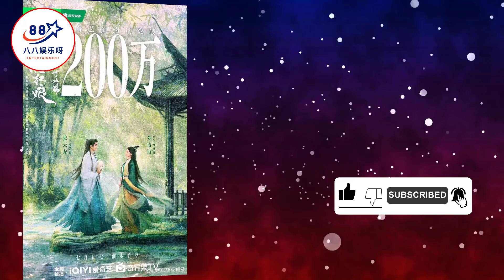《流水迢迢》今日空降，各平台“王炸剧”对决，谁能成为黑马剧王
《流水迢迢》今日空降，各平台“王炸剧”对决，谁能成为黑马剧王 | 八八娱乐呀